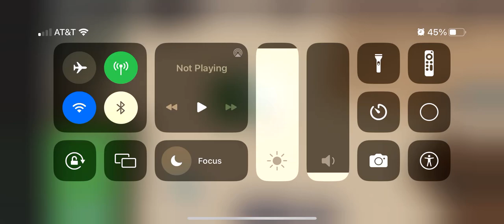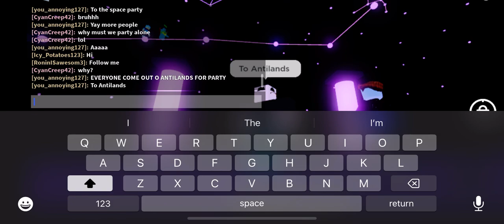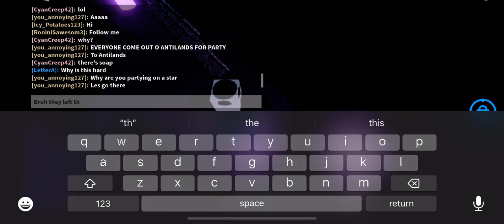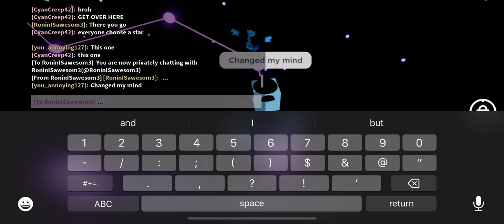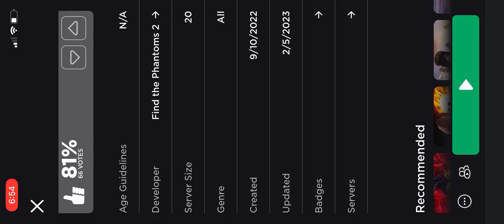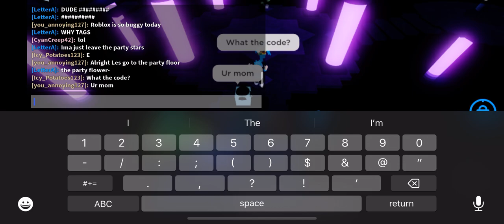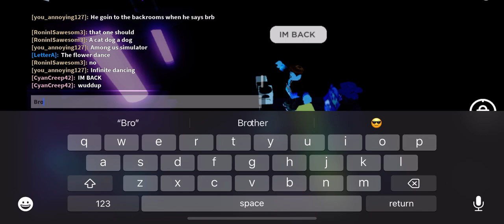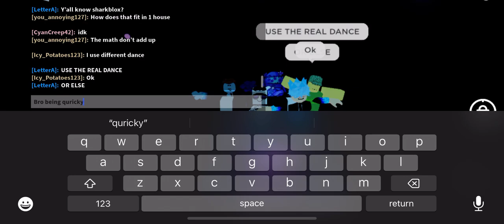Find the phantoms 2 dum-ness part 1